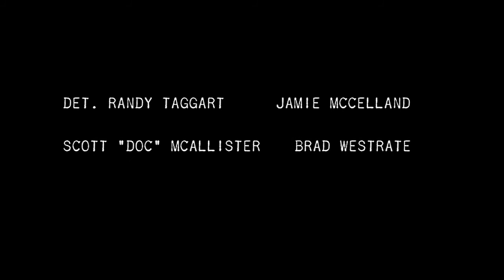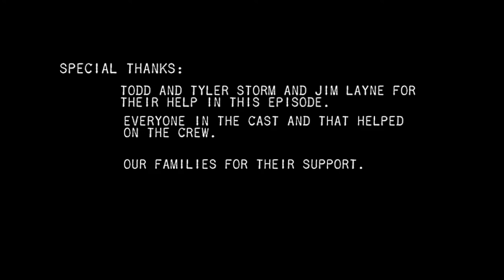STREETS OF BABYLON Ep.01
Episode 01 BRANDON

Detective Brandon Casteel leads a stakeout of a suspected gang running an illegal operation at an unoperational school.